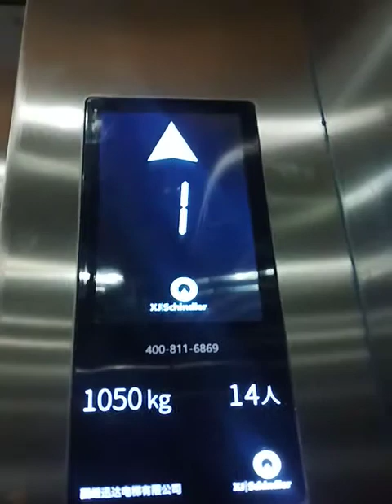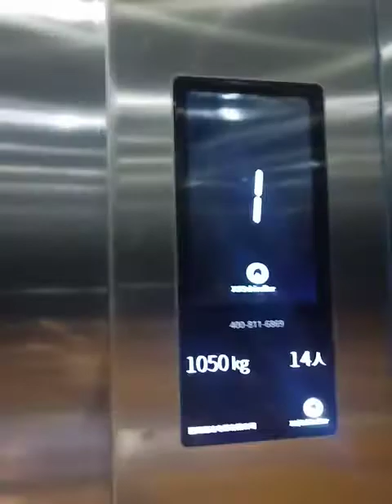Little Swan Elevator Canada c.o ltd